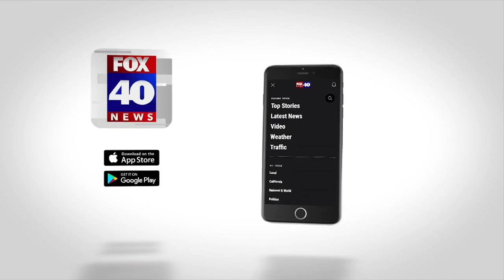Police turn to community after pregnant woman, others shot at after leaving Tracy mall